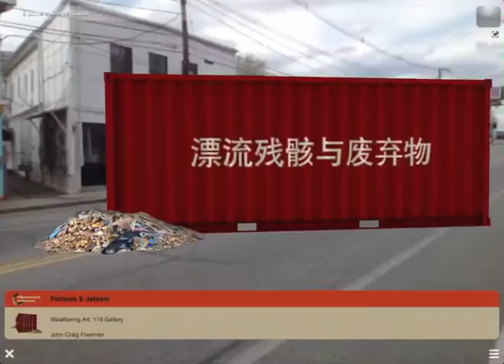Flotsam & Jetsam, John Craig Freeman, 2013.